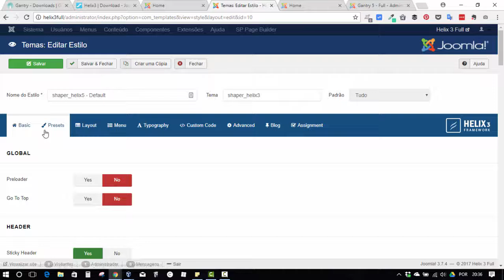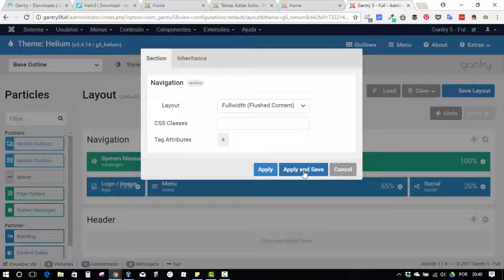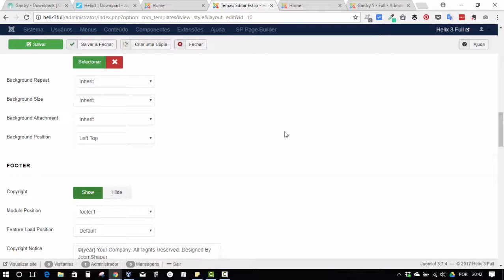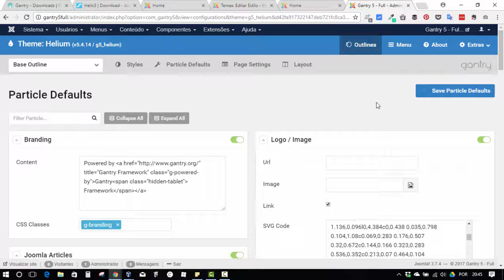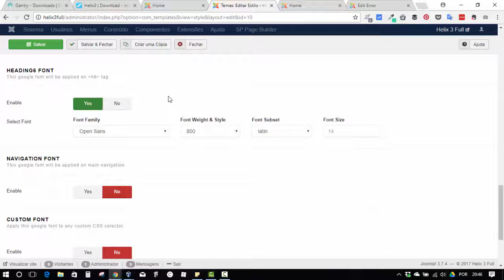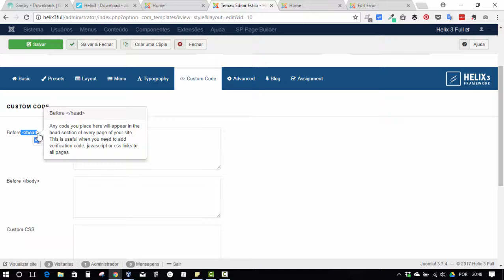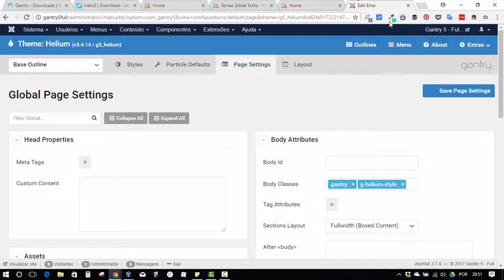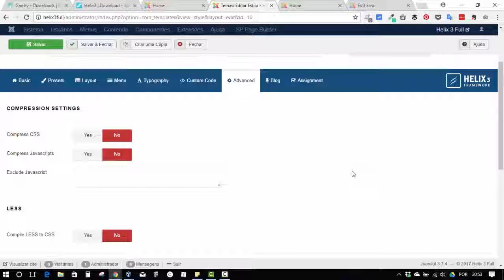#5 Comparativo Gantry 5 x Helix 3 no Joomla - Funcionalidades em Comum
Nesse vídeo é abordado funcionalidades bem úteis que estão presente nos dois frameworks.

-- Links --

-- Acompanhe no --